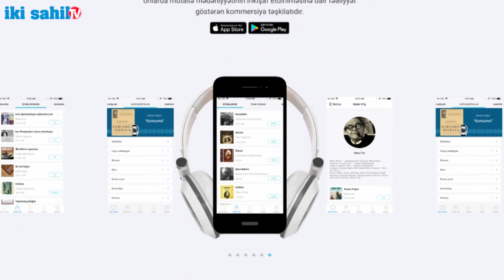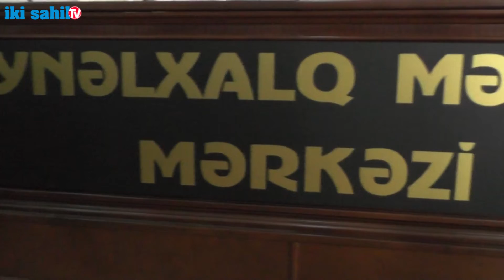Auidokitab ədəbiyyatımzı dünyaya tanıtdıracaq